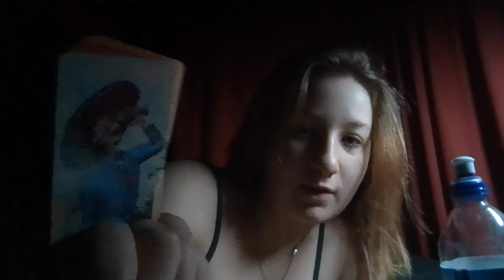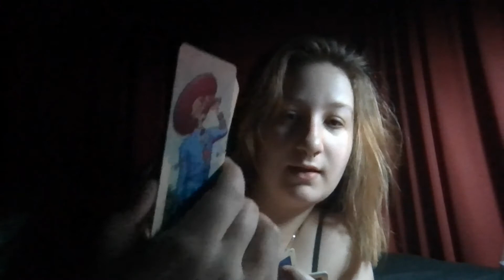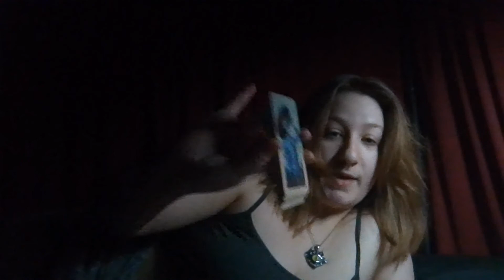karmic justice is being served and someone is NOT happy about it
felt called to do this one lol i just woke up but anyway i hope u enjoy